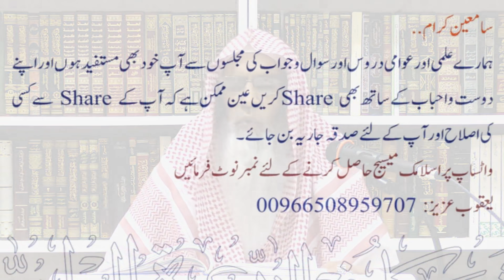Silsila - Khulaasa e Quraan Kareem Paarah No: 2/30 | Sheikh Maqsood Ul Hasan Faizi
💠 سلسلہ - خلاصہ قرآن الکریم پارہ: 2/30
💠 Silsila - Khulaasa e Quraan Kareem Paarah: 2/30